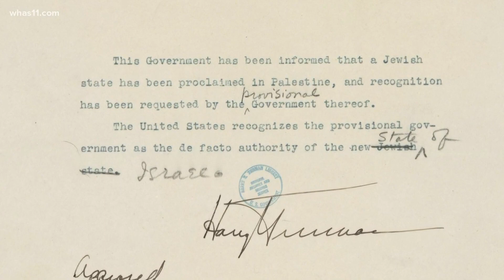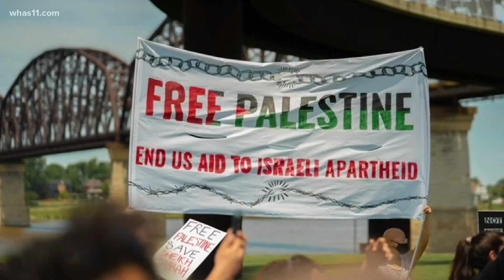Louisville students plan march in support of Palestine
As a decades-long conflict between Palestine and Israel reaches a boiling point, local students plan to protest in support of Palestine.